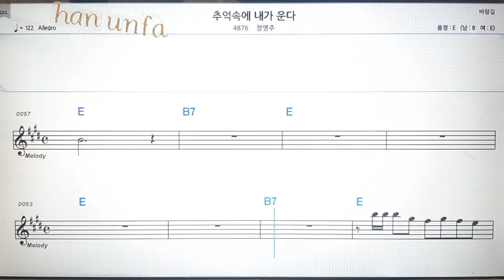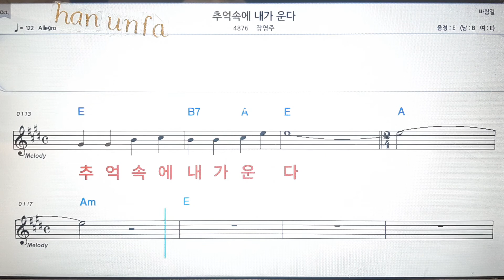추억속에 내가 운다/장영주💕Karaoke*Sheet Music*Chord*MR💋노래방 반주*기타 코드 악보*가라오케